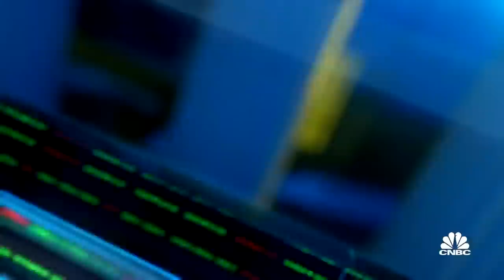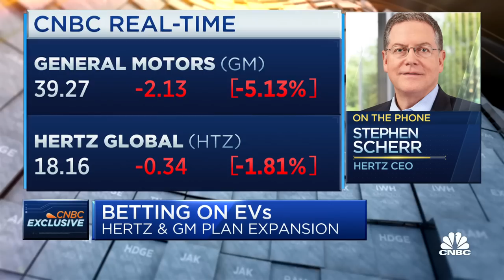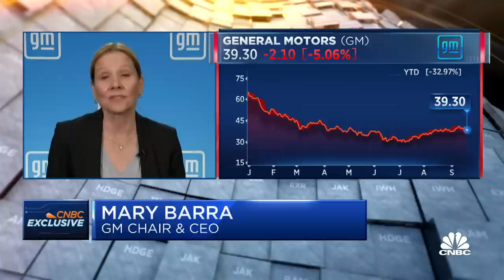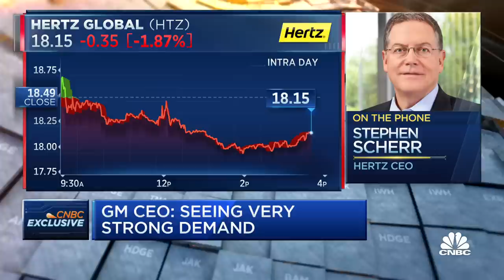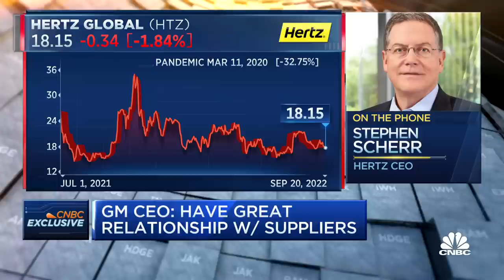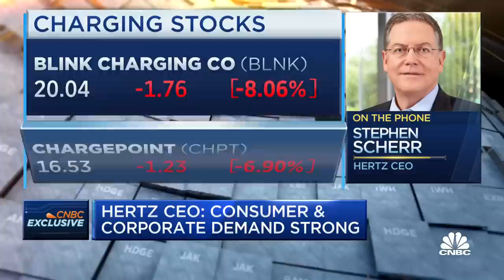GM, Hertz announce deal for 175,000 electric vehicles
General Motors has announced plans to sell 175,000 electric vehicles to Hertz through 2027. CNBC's Phil LeBeau talks to GM CEO Mary Barra and Hertz CEO Stephen Scherr about the deal.